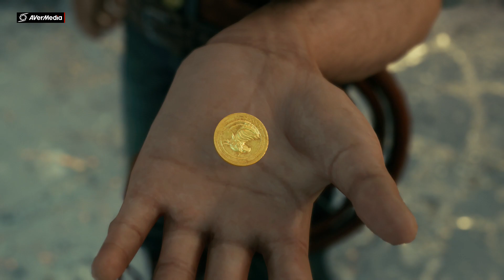Final Fantasy VII Remake Part 15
Final Fantasy VII Remake is an action role-playing game by Square Enix and released for PlayStation 4 in April 2020. An enhanced version, Final Fantasy VII Remake Intergrade, was released for PlayStation 5 and Windows in 2021.
Platforms: PlayStation 4, PlayStation 5
Initial release date: April 10, 2020
Genres: Fighting game, Action role-playing game
Mode: Single-player video game
Awards: The Game Award for Best Role Playing Game, The Game Award for Best Score and Music
Nominations: The Game Award for Game of the Year, MORE
Composers: Masashi Hamauzu, Mitsuto Suzuki